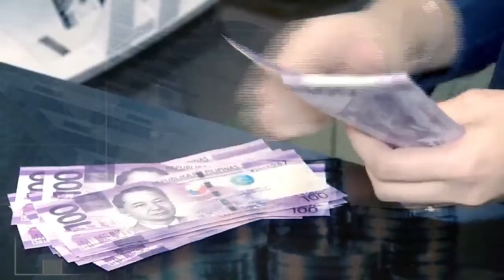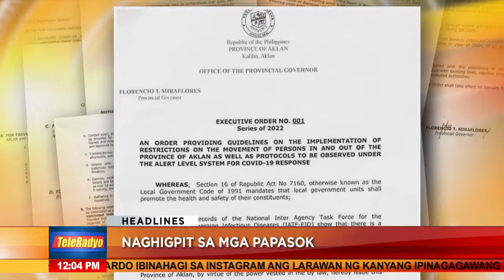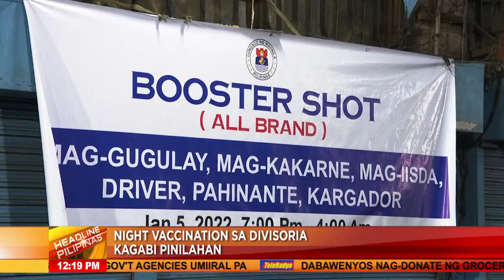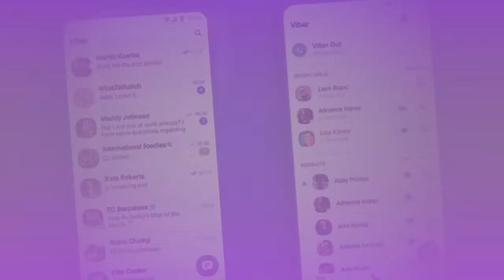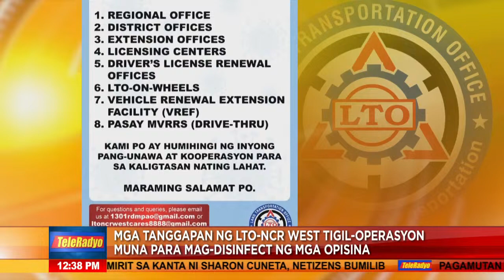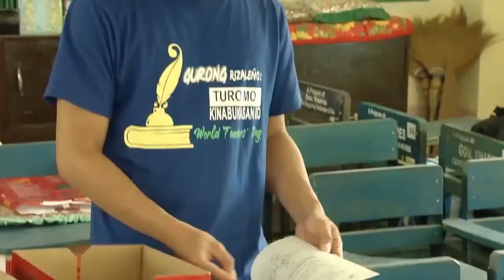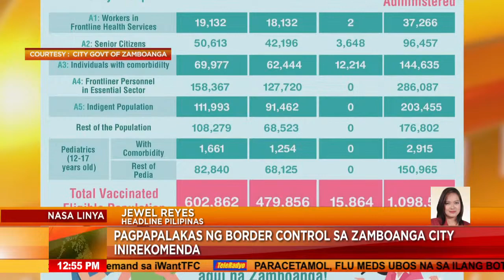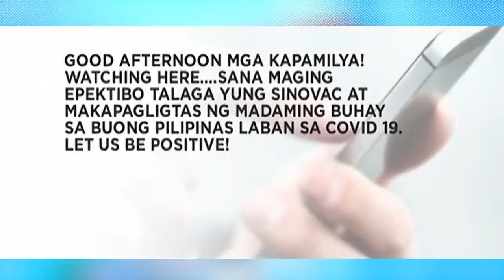Headline Pilipinas | TeleRadyo (6 January 2022)